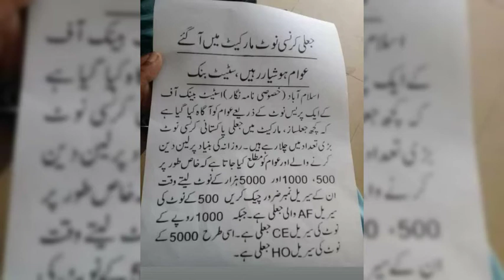ALERT🚨⚠️ Fake currency in pakistan.